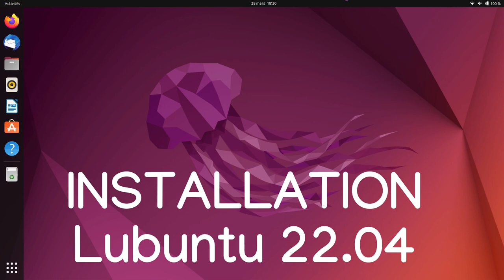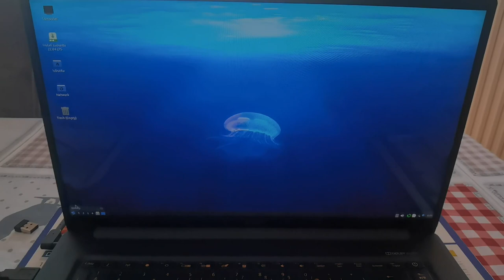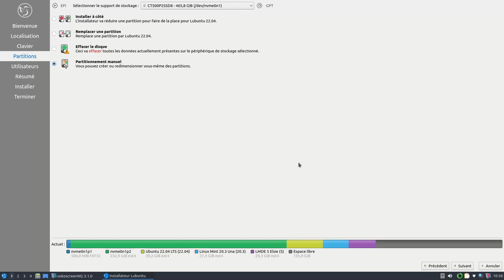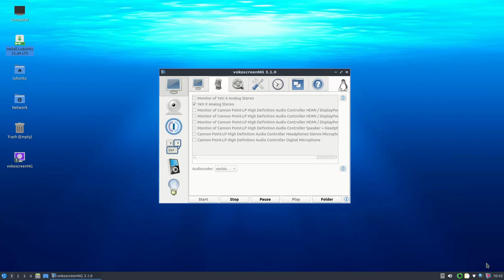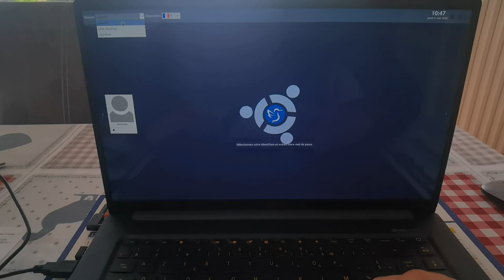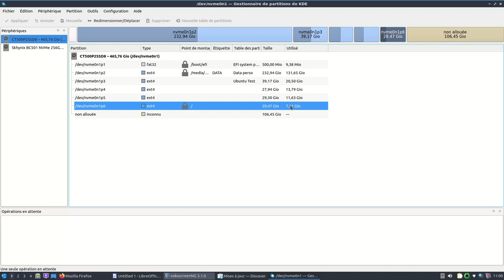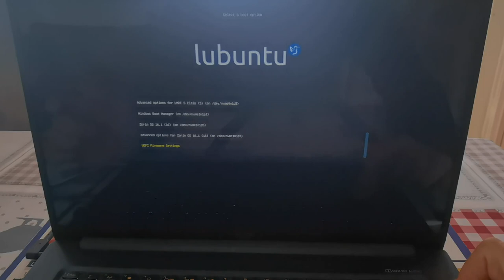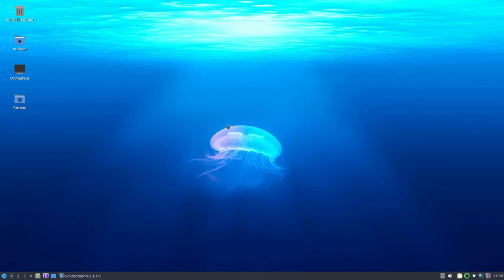Installer Lubuntu 22 04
Installation de Lubuntu 22.04 sur disque dur interne